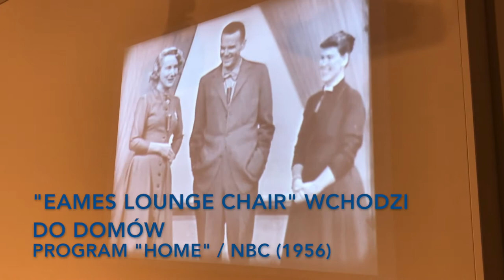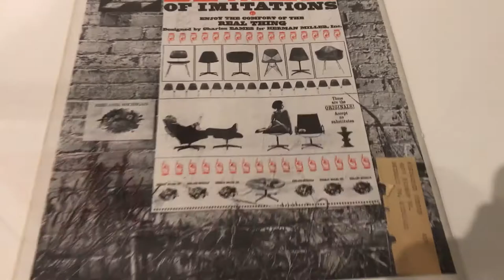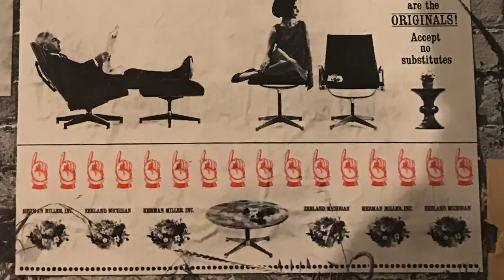Świat Charlesa i Ray Eamesów, czyli giganci designu w Genk / cz.1 | Akademia Dagmary (odc. 28)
Ray i Charles Eamesowie na stałe zapisali się w historii designu. Meble ich projektu należą do ikon i kanonu wzornictwa. Są też chyba najczęściej podrabiane, na przykład krzesła DSW lub fotel Lounge Chair and Ottoman.
W belgijskim Genk - w centrum kulturalnym C-Mine w starej kopalni - pokazano wystawę monograficzną poświęconą twórczości Ray i Charlesa Eamesów. Wielka ekspozycja przyjechała z Londynu, ze słynnego Barbican Centre, które zorganizowało ją we współpracy z Eames Office.
Poznajcie państwa Eamesów, którzy wciąż potrafią zaskoczyć.
A w kolejnym odcinku - część druga tej niezwykłej wystawy!